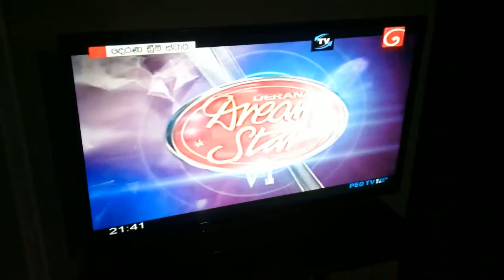Speed up with SLT.What a Joke. Peo TV Connection without interuption. LOL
SLT hotline complaining is only a joke (1212). Old customers face many difficulties with the SLT peo tv and ADSL connections. They don't even consider about complains. They just visit for the complain and telling some thing wrong about system, they will fix the problem in 3 or 4 days but they don't. SLT where the cheaters Live.